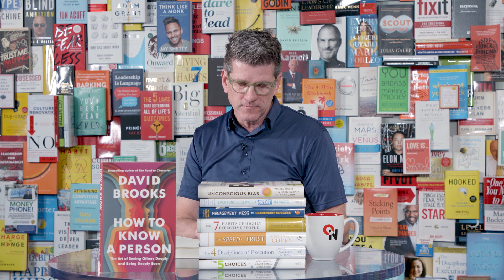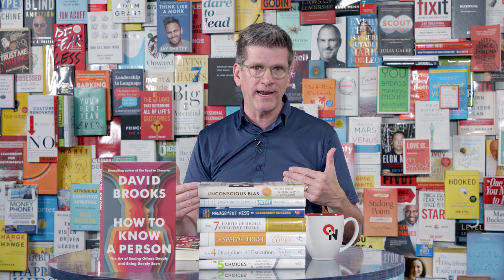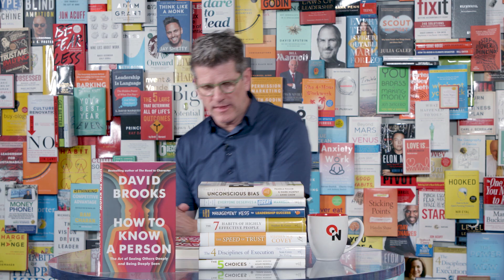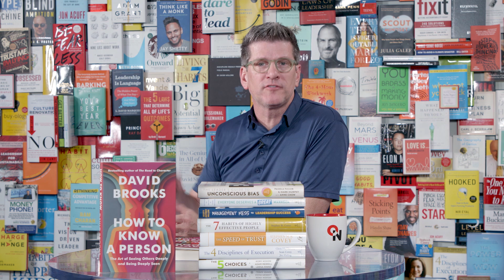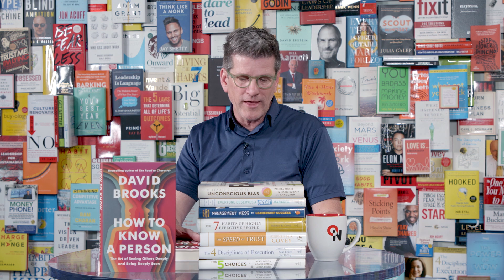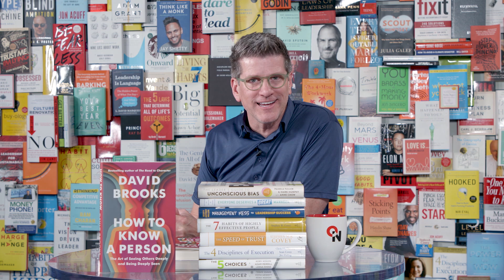How to Know a Person: David Brooks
This episode is a must-listen before you go to your next dinner party, barbeque, one-on-one, or coffee date with a friend. Highly respected opinion writer, columnist, and bestselling author David Brooks joins us for a candid conversation about the art of truly getting to know those around you. David shares his personal journey of emotional growth and the importance of developing skills in emotional connection, social interaction, and vulnerability. David also shares how you can more thoughtfully approach supporting individuals who are suffering and how to have more meaningful conversations with anyone and everyone in your life.